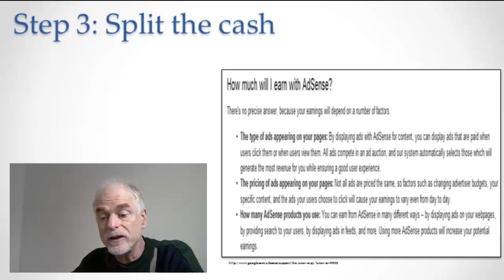Step 4: Split the Cash